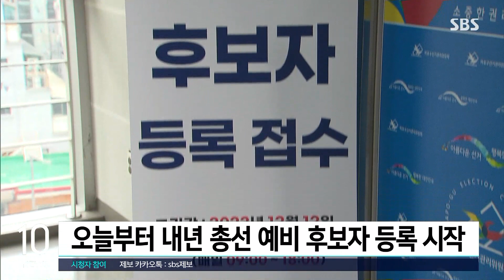오늘부터 내년 총선 예비 후보자 등록 시작 / SBS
내년 4월 10일 치러지는 22대 국회의원 선거를 120일 앞두고 오늘(12일)부터 예비후보자 등록이 시작됩니다.

예비후보자가 되려는 사람은 오전 9시부터 오후 6시까지 관할 선관위에 가족관계증명서·전과기록 등 서류를 제출하고 기탁금 300만 원을 납부하면 됩니다.

공무원 등 입후보 제한직에 있는 사람이 예비후보자로 등록하려면, 등록 신청 마감 전인 다음 달 11일까지 사직해야 합니다.

예비후보자로 등록하면 공식 선거운동 기간 전에도 선거사무소 설치, 어깨띠 착용, 선거운동용 명함 배부, 일정 범위 내의 홍보물 발송, 전화를 통한 지지 호소 등 선거운동이 가능합니다.